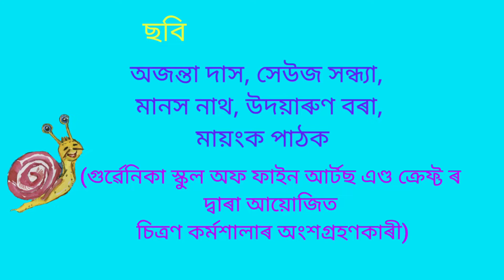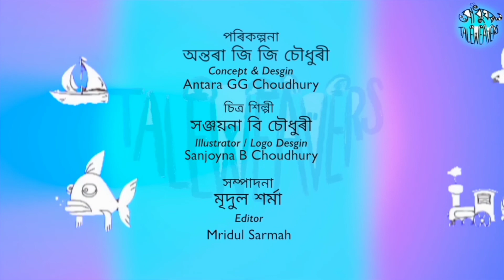ভেড়া ছাগলী আৰু শামুকৰ যুঁজ ,Gagan Adhikari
ত্ৰয়োদশ খণ্ড
অসমৰ শিশু সাহিত্য (৪)
ভেড়া ছাগলী আৰু শামুকৰ যুঁজ
ৰচনা - গগন চন্দ্ৰ অধিকাৰী
ছবি- অজন্তা দাস, সেউজ সন্ধ্যা, মানস নাথ, উদয়াৰুণ বৰা, মায়ংক পাঠক (গুৰ্ৱেনিকা স্কুল অফ ফাইন আৰ্টছ এণ্ড ক্ৰেফ্টৰ দ্বাৰা আয়োজিত চিত্ৰণ কৰ্মশালাৰ অংশগ্ৰহণকাৰী)

 পৰিকল্পনা আৰু কণ্ঠ - অন্তৰা জি জি চৌধুৰী।

Eposode 13
Children's literature of Assam (4)
Vera Sagoli aru Xamukor juj
Written by Gagan Chandra Adhikari

Drawings
Ajanta das, Xeuj xandhya, Manas Bath, Udayarun Bora, Mayank Pathak
(Participants of the illustration workshop by Guernica school of fine arts and crafts)

concept & presented by
 Antara GG Choudhury

SADHUGHAR the TALE Weavers
presented by ANTARANGA.

This is a humble yet noble effort by "Sadhughar, the Tale Weaver's" ;  to bring the rich heritage of Assamese Children's literature to our little friends along with stories from the world ; through the traditional method of story telling and poetry.
Concept &Design
Antara GG Choudhury
Illustrator /Logo design
Sanjoyna B Choudhury
Title song
Lyrics - Antaranga
Composed by Anjana D Baruah
Music arrangement: Abinash Baruah
Singers - Anjana D Baruah, Shatarupa D Acharya, Anusmita Acharya, Abinash Baruah, Anusuya Baruah

English version
Piano : Laurette Dkhar
Singers: Kit Mehashuah Syiemiong and Laurette Dkhar
Lyrics: Laurette Dkhar and Padmakshi Patowary
Editor
Mridul Sarma
Advisors
Pulak Gogoi
Jyoti khataniar